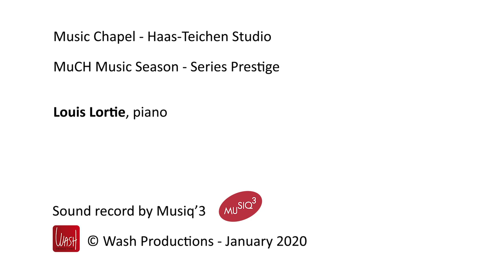Louis Lortie - Beethoven Piano Sonata No. 17, in D minor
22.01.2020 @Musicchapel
Louis Lortie, piano

Beethoven Piano Sonata No. 17, in D minor, op. 21, No. 2
Largo - Allegro
Adagio
Allegretto